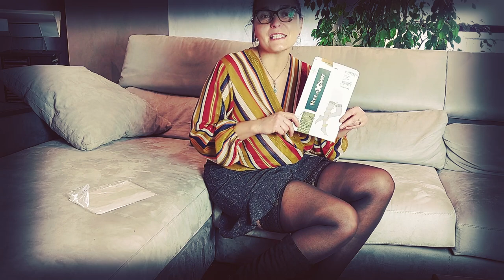Waiting LiVE BROADCASTING on TUE 7 Dec. at 9:15 AM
Un breve "backstage" delle prossime recensioni che vedrete su glamissima, mentre vi dò appuntamento per MARTEDI 7 Dicembre ore 9:15 per la nostra consueta diretta radio
°°°°°°°°°°EN°°°°°°°°°°°°°°°°°°°°°
A short "backstage" of the next reviews that you will see on glamissima, while I give you an appointment for TUESDAY 7 December at 9:15 for our usual live radio